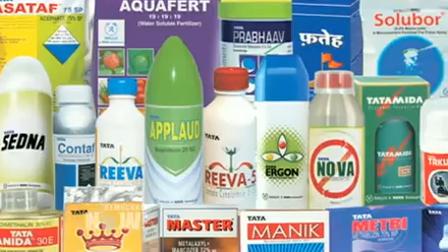Arundhati Roy: Foundations & NGOs Pacify Grassroots Movements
- As voting begins in India in the largest elections the world has ever seen, we spend the hour with Indian novelist and essayist Arundhati Roy. Nearly 815 million Indians are eligible to vote and results will be issued in May. One of India's most famous authors — and one of its fiercest critics — Roy is out with a new book, "Capitalism: A Ghost Story," which dives into India's transforming political landscape and makes the case that globalized capitalism has intensified the wealth divide, racism, and environmental degradation. "This new election is going to be [about] who the corporates choose," Roy says, "[about] who is not going to blink about deploying the Indian army against the poorest people in this country, and pushing them out to give over those lands, those rivers, those mountains, to the major mining corporations."

Roy won the Booker Prize in 1997 for her novel, "The God of Small Things." Her other books include, "An Ordinary Person's Guide to Empire" and "Field Notes on Democracy: Listening to Grasshoppers."

Watch additional interviews with Arundhati Roy in the Democracy Now! archive